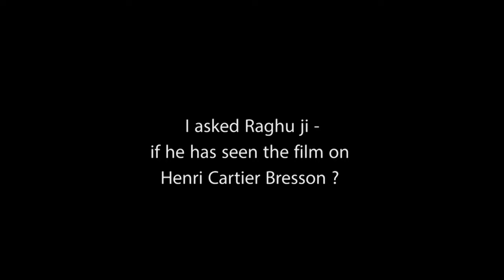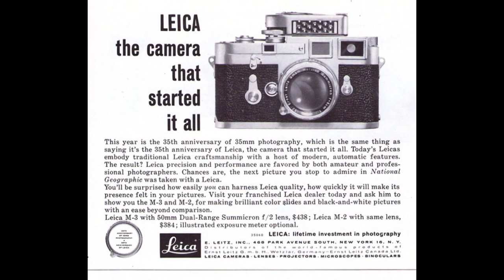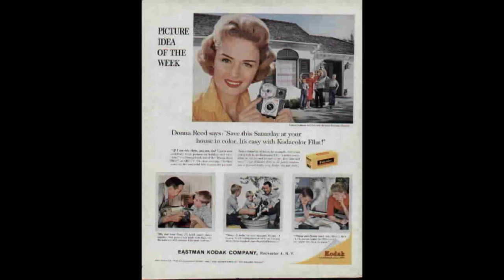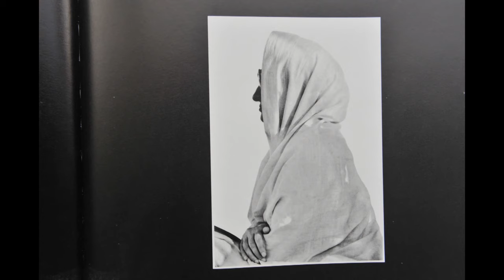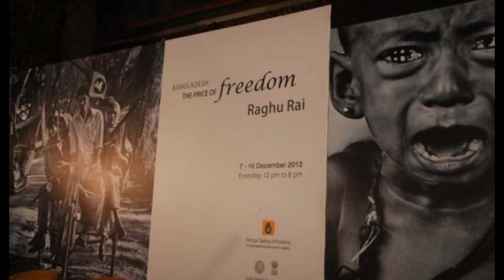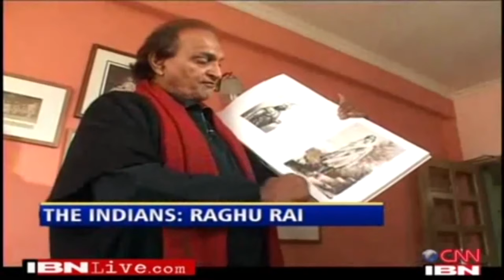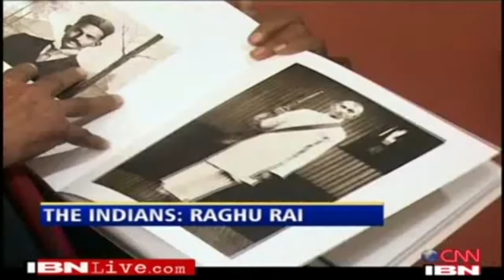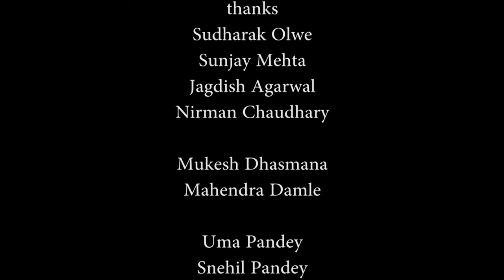PHOTO: RaghuRai - A Film by Ravi Shekhar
Here it is now - Finally I am uploading my most cherished film - PHOTO: RAGHU RAI on youtube.
This film was screened at National center for Photography as an art form (NCPA) for photo enthusiasts.
It was work of a long process of learning photography.
Now I am dedicating this film to all photo lovers of the world.
Camera - Santosh Nimbalkar
A Film by Ravi Shekhar